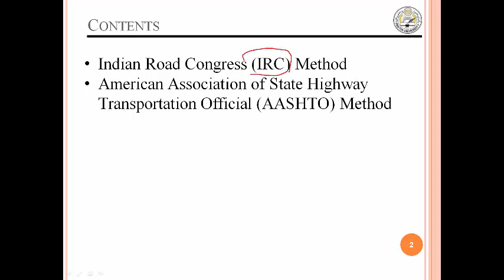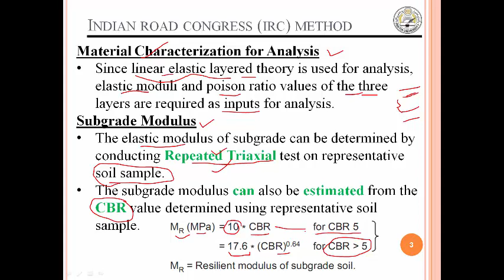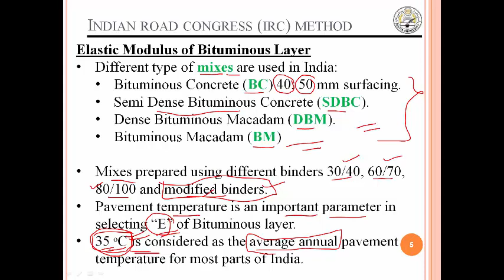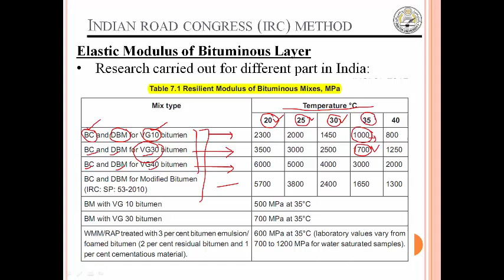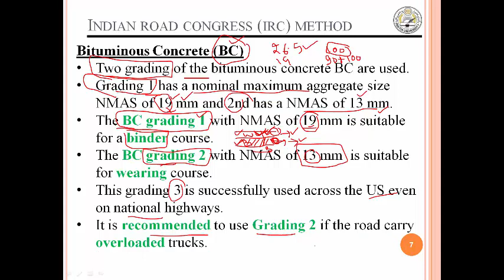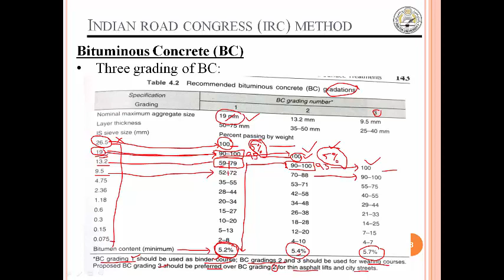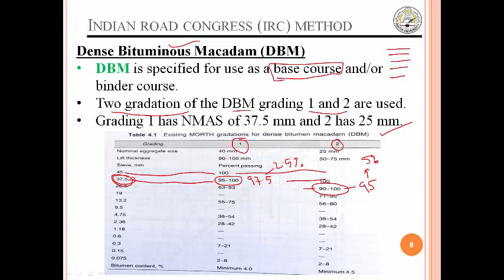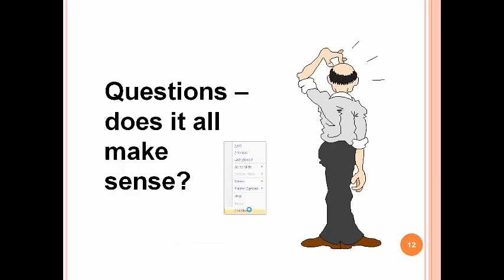Lecture 30 Design of Flexible Pavement